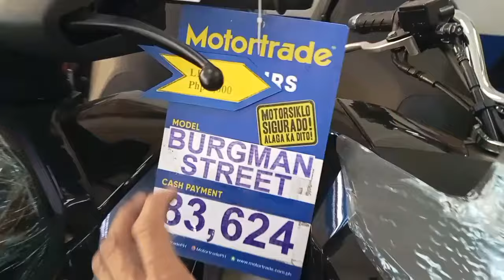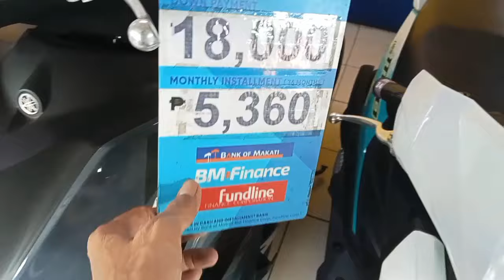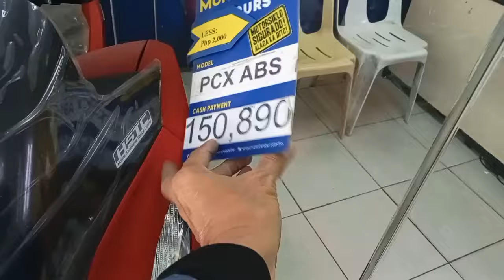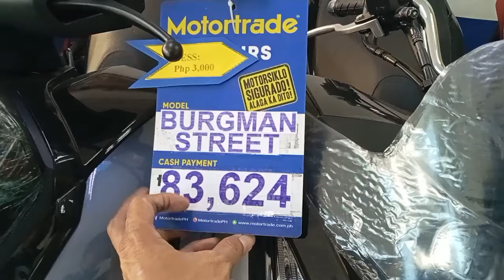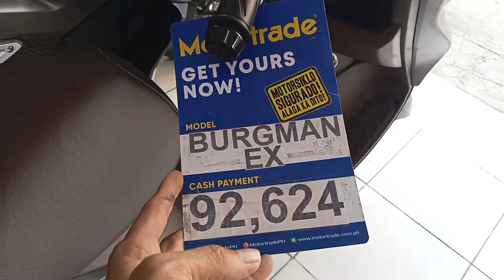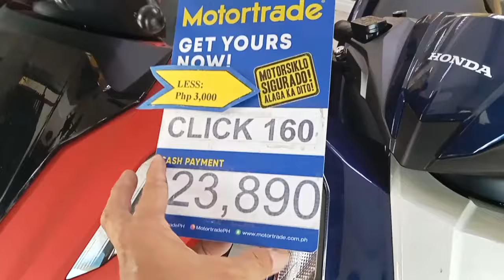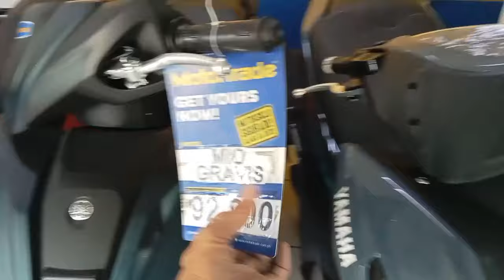2024 LATEST NA PRESYUHAN NG MGA brand new na MOTOR SA MERKADO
Location: MOTORTRADE TUNGKO

QUIRINO HIWAY MOTORTRADE TUNGKONG MANGGA CSJDM, BULACAN

murang brand new motorsiklo
murang brand new motorcycle
murang motor brand new
brand new motor
motortrade murang brand new motorsiklo
motortrade norco
murang motor for sale
motortrade multi brand
murang motor
murang motor sa pilipinas
motortrade munoz
motortrade pre owned motorcycles
motortrade or/cr
motortrade brand
motortrade angeles
mga murang motor
murang motor na hulugan
motortrade g tuazon
murang motor hulugan
motortrade san juan
motortrade muñoz
murang motorcycle
motortrade p tuazon
motortrade punturin
motortrade maranding
motortrade plaza munoz
murang 2nd hand na motor
motortrade pre owned
murang motorsiklo
edeka smart tarife
gez was ist das
feuer machen
murang motorcycle
murang motor
murang’a
a muga
a moran
a mudra
burma motor
burma motors rockville
bergman motorcycles
burgman motor scooter
c motors llc
d murgo trucking
durango motor
durango motorsports
d n m motorsports
d m motorsports
emuruangogolak
emr motors
e m motors
e.motorcycle
e mula
f morat
f motos
f marcum motors
f motor
faraj motors
g n motors
g motor
g motors monroe
g motors monroe nj
g motorcycles
imuran moa
imuran monitoring
i motorsports orlando
imuran myasthenia gravis
imuran mg
jn motorsports
j murray auto
jmr motorcycles
j murray motor co inc
murang'a kenya
kurt mungenast
k motors malawi
lsm motors
lra motors
lamborghini murano
motor laruan
murang'a
murat motor
motor mu
o'gorman motors reviews
o'gorman motors photos
o'gorman motors irvington
o'gorman motors used cars
o'gorman motors inc
p motors
q motor in
q motors llc
q motorcars
qm motors
q motorsports
rr moton museum
r mounjaro
r r moton
sr motor
sur motors
sur motors gardena
samurai motors
t m motorcycles
t morgan motorcycle class
t moran
u motor
u moto
u motors morgantown wv
u motorsports
v-moro
v motors
v motorsports
motor-vu
vmg motoring auto service
w motors muse
w motorsports
w motors
xray motors
motorcycle xrm
x motor
yamura motors
zmr motors
zr motor overrun
z motorcycles
z motorsports collection
zn motorsports aurora il
07 murano
08 murano
1 munro ave
1. murat
1 munro ave cape may nj
2 mouros
2 motors
2. murat
2 motorcycles
3 mot
3 mudras
3 motors
3 m motors
3 r motors
4 moto
4 mort
4 motors
4 murt
4. murat
5 mourar drive spring city
5 motors
5. murad
5 momar drive bergenfield nj
6 morgan
6 mustang
67 moraga way orinda ca
7 motrat
7 mudras
7 motors
7 mulas
7 motrat liber
8 motorcycle
8 mudras
89 motor
9 mudras
9 mot
90 moran st newton nj
pinakamurang motorsiklo
pinakamurang motor
pinaka murang motor sa pilipinas
pinaka mahal na motor
pinaka malakas na motor
pinakamurang motorcycle dealer
g pinakatay
honda motorcycles picayune mississippi
pinaki motorcycle
pinaka murang motor
pinaka tipid na motor
rpm motorcycles
r k motor
x16 motorcycle
yamaha motorcycles pink
yamaha piano motorcycle
z motorcycle
z150 motorcycle
pinaka murang 400cc na motor
5 cylinder motorcycle